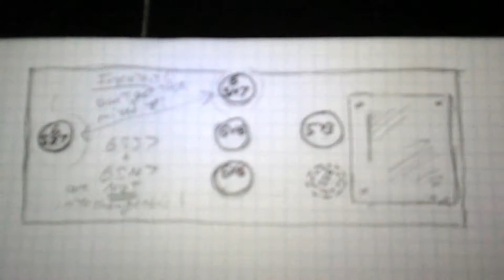Film -O-Deluxe Guitar Amp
When you take the amplifier out of your grandparents' home movie projector from the 40's, rewire it as a guitar amp, and then shove it into the speaker cabinet that went along with that old projector, THIS is what you get!